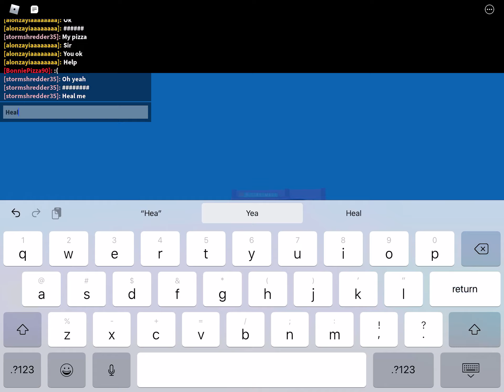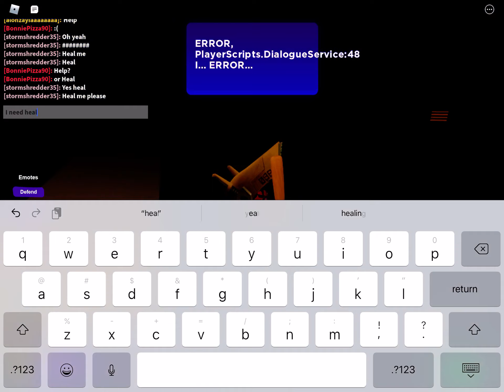Atempting to survive break in